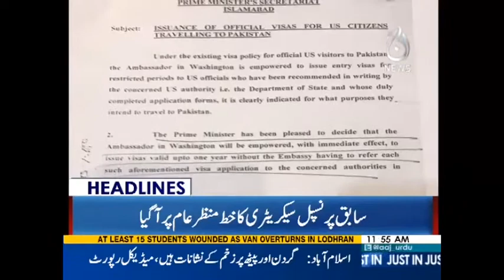Aaj News Headlines - 12:00 PM | 24 March 2017